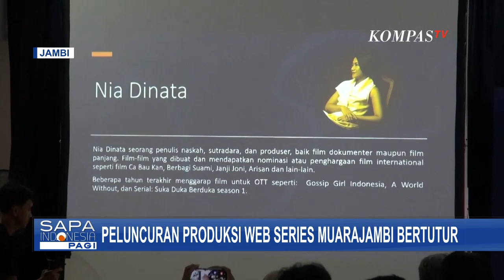Nia Dinata Sutradarai Web Series Muarajambi Bertutur